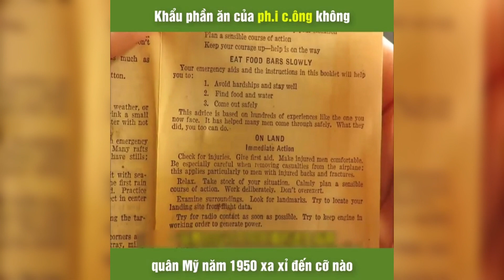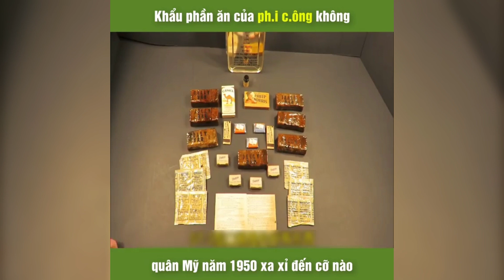Khẩu Phần Ăn Của Phi Công Mỹ Năm 1950 Xa Xỉ Đến Cỡ Nào